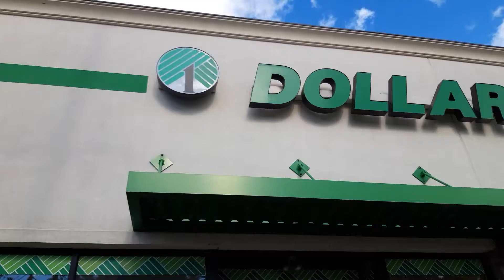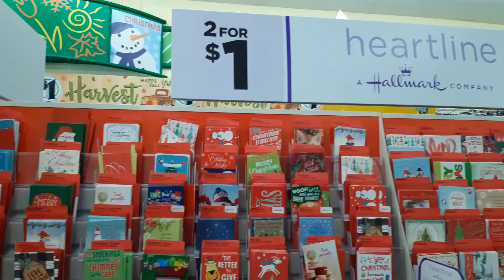Tienda DOLLAR TREE/Mercancia para tu decoracion esta Navidad a un $1 o mas 2021!!🎄🎅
Tienda Dollar Tree/Mercancia para Navidad de todo tipo y a un bajo costo 2021!!🎄🎅
En estas tiendas Dollar Tree puedes encontrar en esta Navidad todo lo que necesites para la decoracion de tu casa a un bajo costo y cosas muy utiles. Estas tiendas en el video estan ubicadas, una en la Avenida Atlantic y la 108 St en Ozone Park, NY y la otra esta ubicada en el Linden Center en Linden Boulevard y South Conduit Ozone Park, NY. Las tiendas Dollar Tree pronto incrementaran los precios, al momento de salir este video a lo mejor ya esta el incremento!!